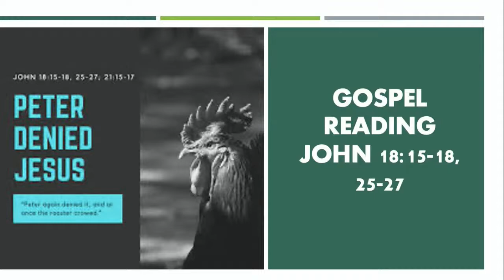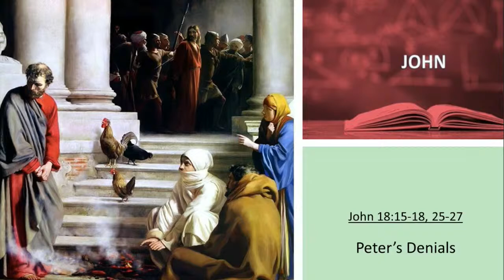Codrington College Livestream